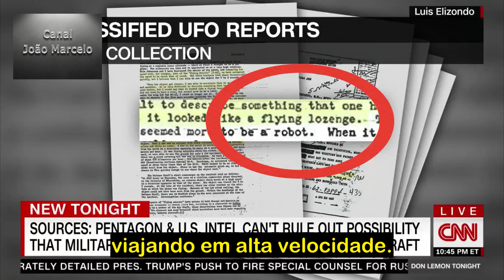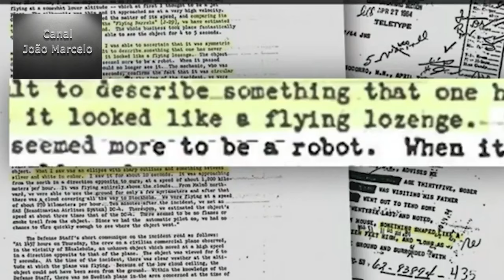Lue Elizondo divulgou artigos de jornal como relatórios da CIA